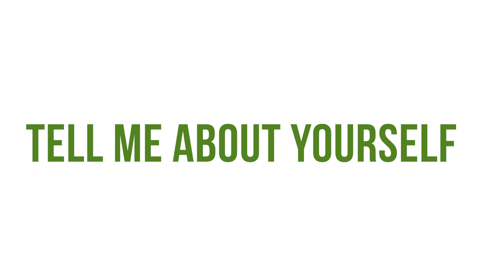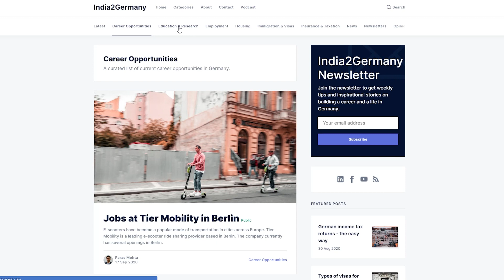Career in Europe - How to become Full Stack Developer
There is a big demand with regards to Front end, back end and full-stack development.

Tips for top Career in Full- Stack development and Data Science in Europe?
Dr. Paras Mehta is a Full-stack developer who is an expert in both the front-end and back-end that makes up a website. He is proficient in both front-end and back-end languages and frameworks, as well as in server, network and hosting environments. In this video I talk Dr Paras Mehta working as Full-Stack developer in Germany and also has his own project

About Dr Paras Mehta:
Dr. Paras is an experienced Full-Stack Developer and Data Scientist with a diverse background, including a PhD in information retrieval and data management, and a training in design thinking for agile user-centric product design. When not working, he is usually spending time on his project - a blog and podcast on career and life in Germany. He is passionate about technology and cultures. He is an Erasmus Mundus Scholar.

00:00 - Intro
00:15 - Dr Paras Mehta
00:57 - Inspiration for Full-Stack Developer
01:48 - Message for Students and Professionals
03:04 - Mobility Experiences
03:39 - How to manage full time job and being an Entrepreneur
04:34 - Moving into Full-Stack Development
06:11 - Challenges with moving abroad for Job
07:57 - Outro

Captions are available in Spanish, English, Arabic, Kannada, Telugu, Kannada, Tamil, Hindi, Chinese and Turkish

Michael Cat Audio - Corporate Motivation